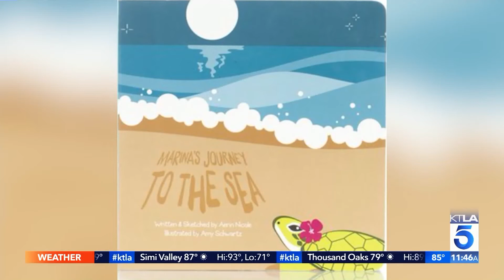Kindness Counts on KTLA, July 20, 2021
Children Mending Hearts Founder Lysa Heslov appears on KTLA on July 20th, 2021 to discuss the Kindness Counts Grant that CMH has launched nationwide with partner KicKee Pants.